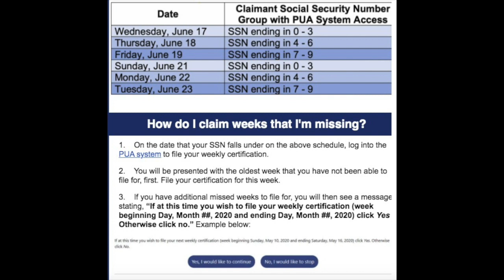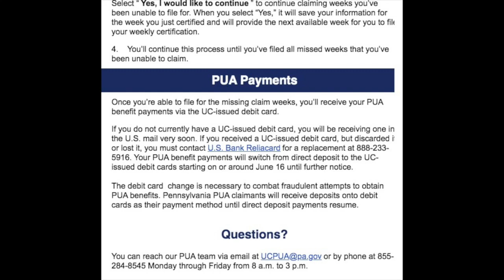Backdate PUA Unemployment Claim in PA. Update More Changes Yet Again 🤔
This video is about to backdate PUA unemployment clam in Pa. Update More Changes yet again. Today I give you a quick update on the new changes to PUA weekly certification online.